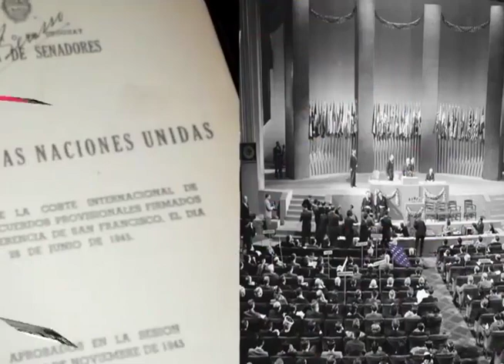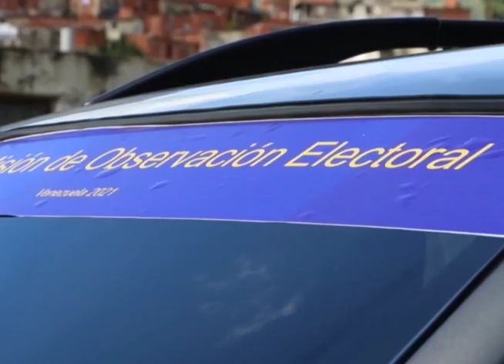EL MUNDO EN CONTEXTO| VENEZUELA EXAMEN PERIÓDICO UNIVERSAL DE DERECHOS HUMANOS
Video de Carlos Arellán Solorzano